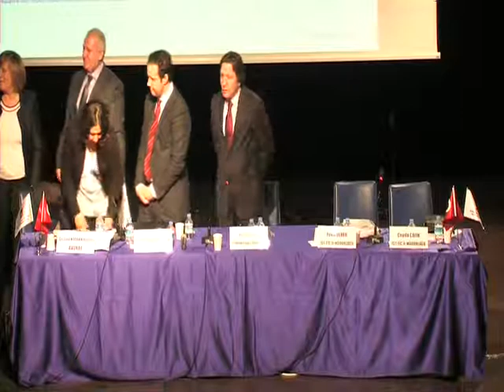3 Mart 2014 Genel Kurullar Ve Karar Nisapları 2. Bölüm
Bütün Yönleriyle Sermaye Şirketlerinde Genel Kurullar Ve Karar Nisapları (Yasal Düzenleme ve Uygulama)|